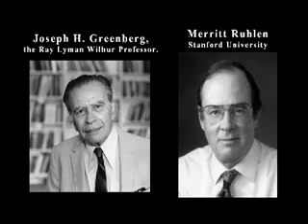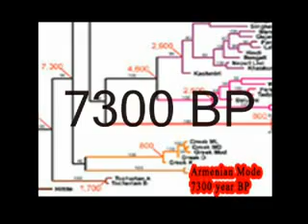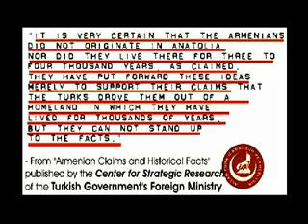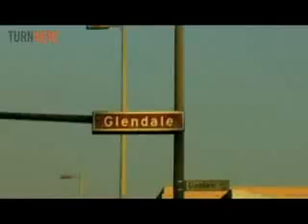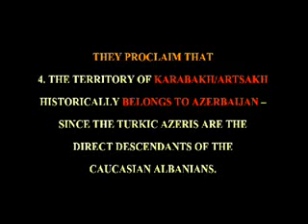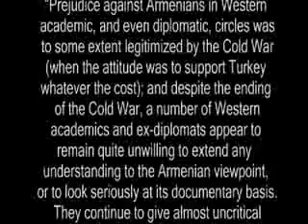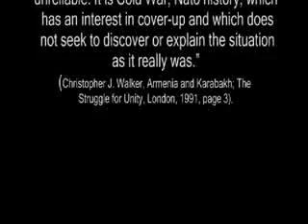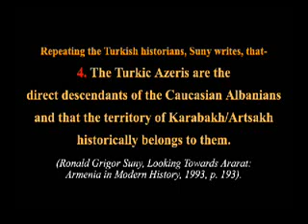Falsifying Armenian History Part 1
This video is about Armenians that are paid to tell lies on Armenian History.